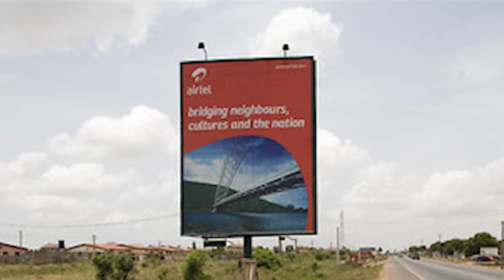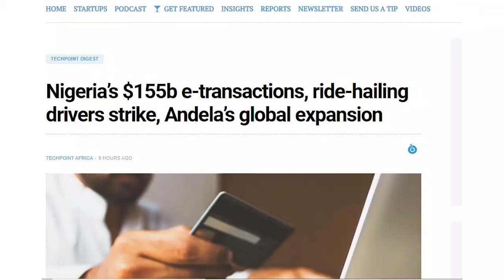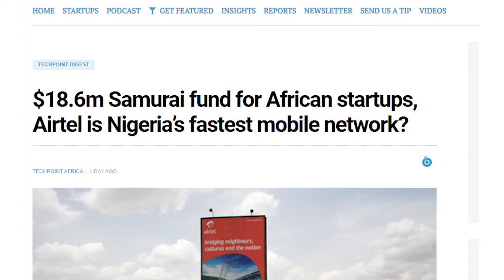Andela’s Latin America Expansion | Newsbites